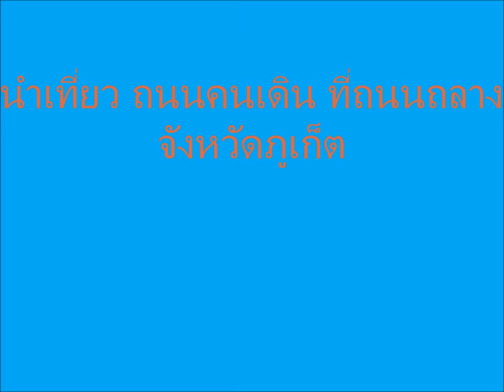WalkingStreet Thalang Phuket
Welcome to Phuket , this is Walking Street on Sunday Evening.
In the Old town Area. You can find the old time of Local life and foods.